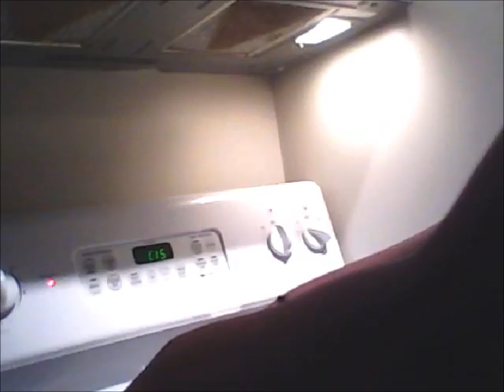TWINS MAKING TACO SALAD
pretty girls - i wonder what we should make next.